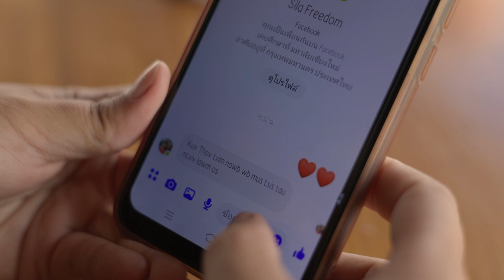Zoo siab nrog koj - Paj Tsua Thoj Cover by Arisa Yang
Follow Arisa Yang